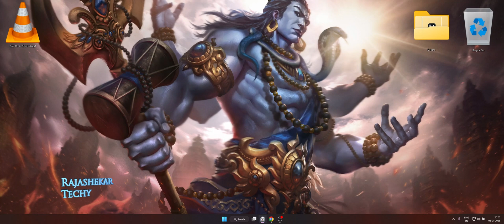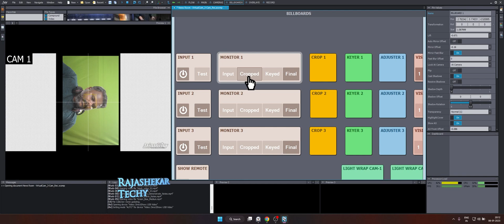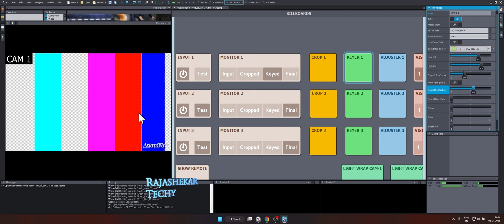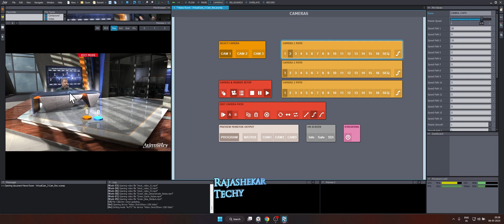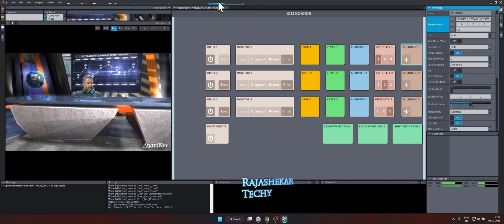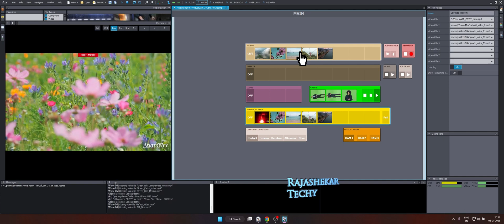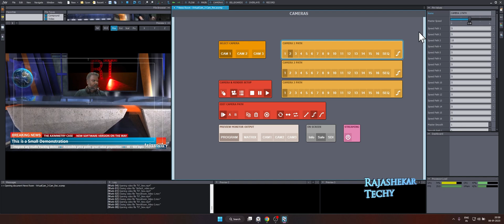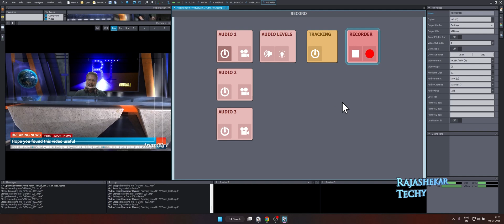Virtual Production Series 03 | How to Live composite a camera feed in Aximmetry | Workflow and tips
Aximmetry workflow for live compositing